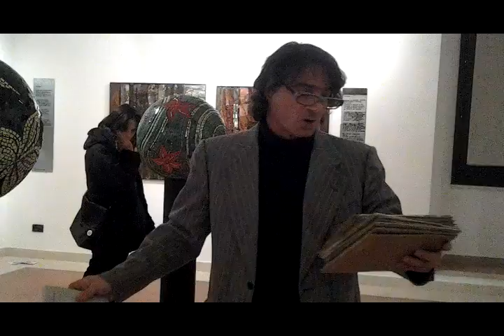Ogni individuo...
Performance di Luciano Emiliani all'inaugurazione della ZooArt al Palazzo Farnese di Ortona. Riprese di L.S.